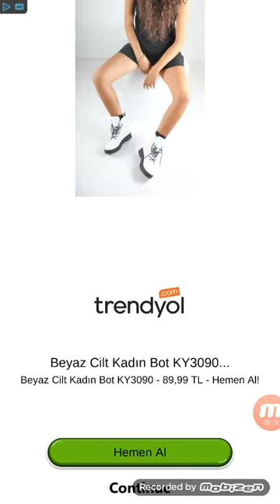kardesimle televonda el kizartmaca oynadik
epinize merhaba arkadaslar bu gun kardesimle el kizartmaca oynadik televondan  umalim video osunuza gitmistir aklinizda video vikli varsa yoruma yaza bilir siniz
bide bu arada bu videoya 5 beyeni gelirse
gercekte el kizartmaca oynuyacaz simdilik
baybay :D